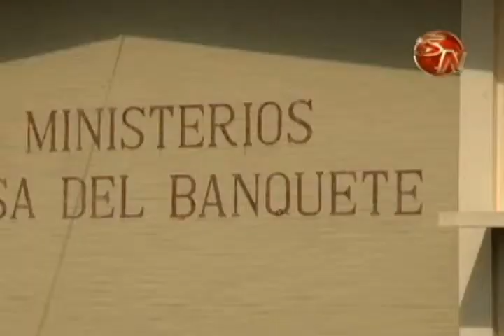CCSS tendrá que invertir ₡1500 millones por año en los nuevos 5 Ebais en Pérez Zeledón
Proyecto prioritario, así definió el gerente financiero de la institución, Gustavo Picado, la apertura de nuevos centros de atención primaria en el cantón generaleño.